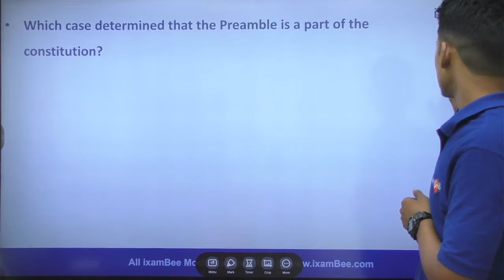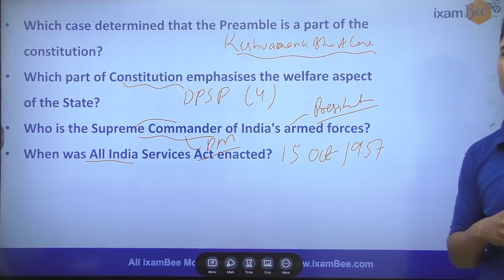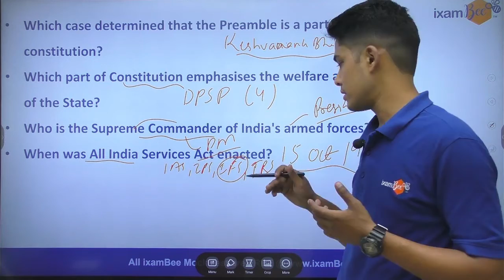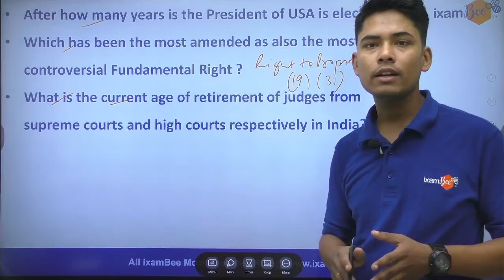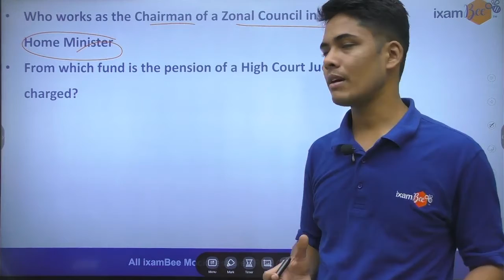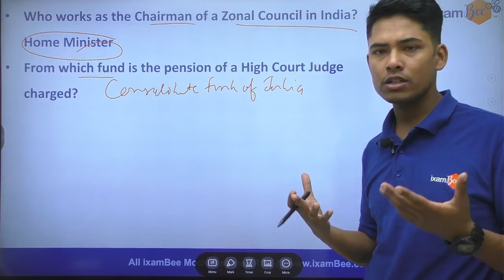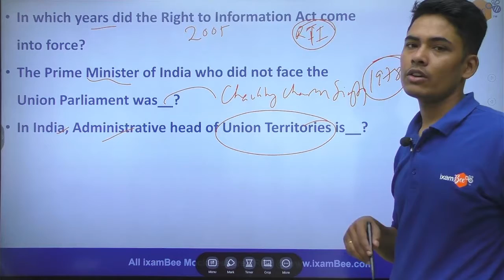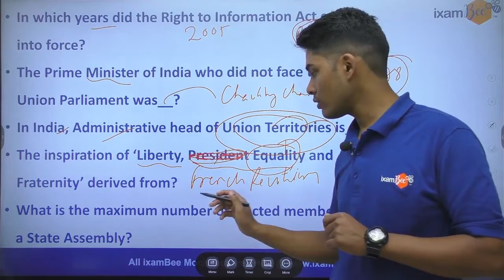SSC , State Exam | 20 important questions of Polity | Part -3 | By Vikram Singh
Hello everyone,  Vikram Sir has discussed the 20 Important one-liner Polity questions for SSC Exams. In this video, Sir has deeply discussed the facts related to every question, and these facts are very imp for upcoming SSC Exams.

This Video Include:
Introduction: 00:00
Polity Questions: oo:36
Finish: 11:34
Thanks: 11:35

👉 Check out the latest SSC course by ixamBee-
👉 Check out the latest SSC  Free Mock Test by ixamBee-